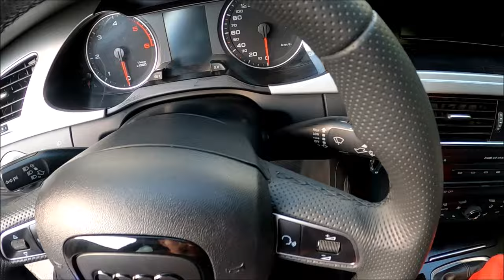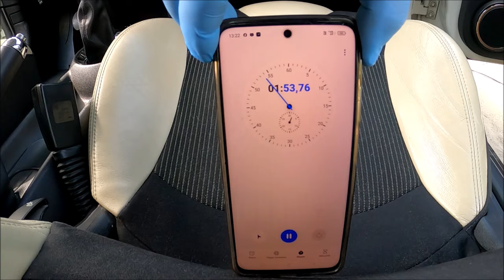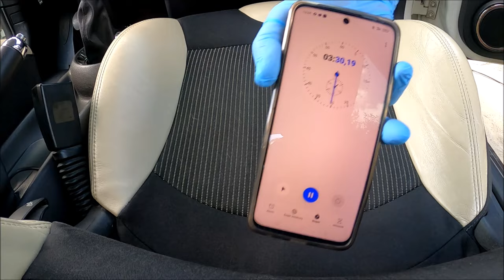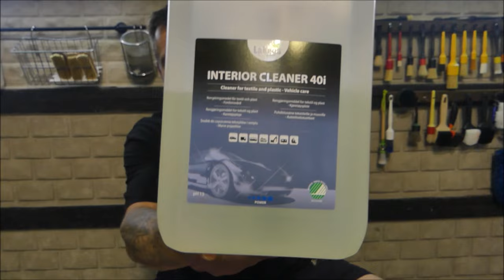Lahega iNTERiOR CLEANER 40i